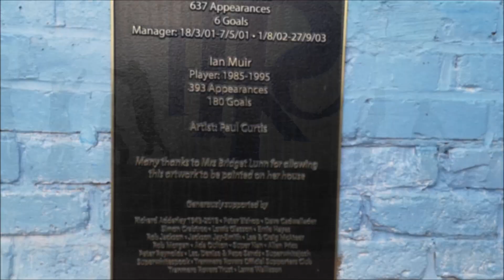Tranmere Rovers Street Art - Ian Muir and Ray Mathias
This large scale street art mural captures Tranmere Rovers legends Ian Muir & Ray Mathias in their hey day.

The Tranmere Rovers Supporter's Trust have a mission to improve the match day experience and generate a bit of excitement and community amongst the fan.  This mural is a big part of that mission.

Few players have had the same impact at Tranmere Rovers as Ray Mathias.  Having played for the Whites for a period spanning 21 years, in which he took to the field 637 times, Mathias remains the club’s all-time record appearance holder.

To a generation of Tranmere Rovers fans, Ian Muir is remembered as a legendary player, who played the starring role in the greatest period of the club's history and also the finest centre forward not to have played in the top tier of English football.  He holds the club goal scoring record of 142 goals in 314 appearances.

Thanks to Jordan Edwards for the music